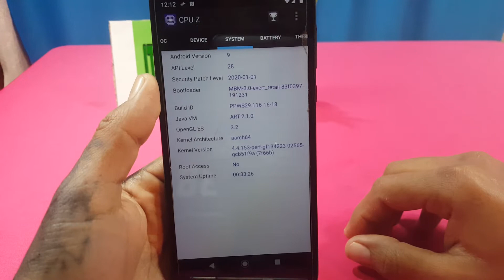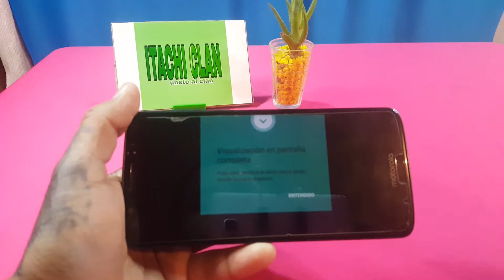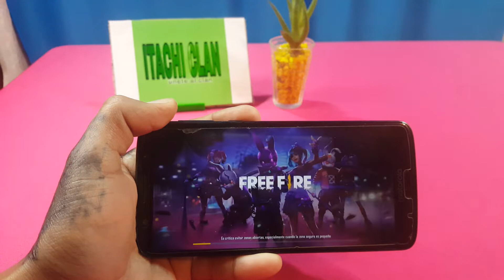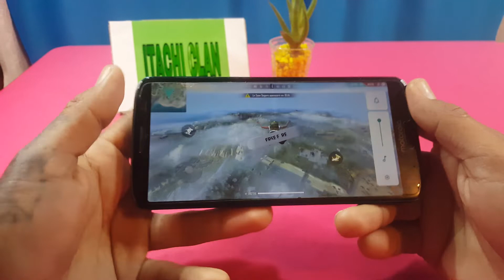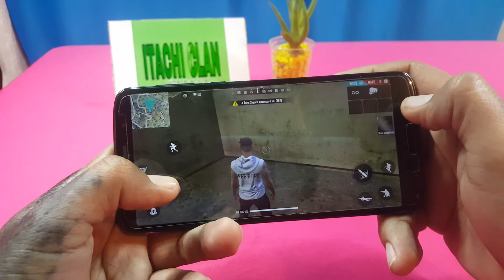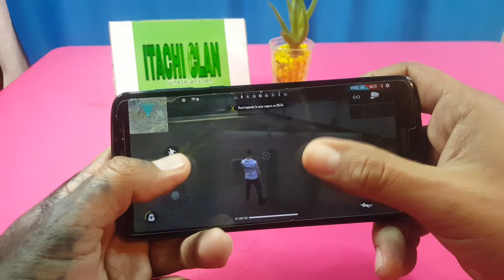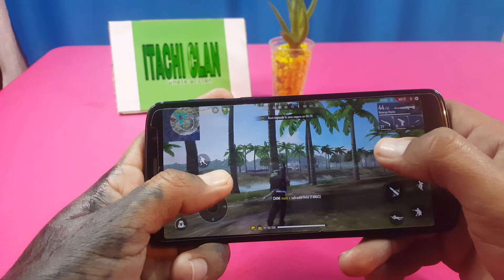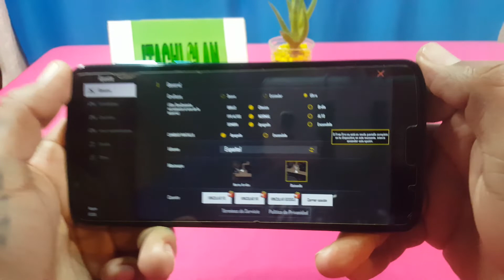Probando Free Fire En Motorola Moto G6 Plus Soporta Sombras,FPS Altos y Ultra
Probando Free Fire En Motorola Moto G6 Plus Todo Lo Soporta Un Buen Celular amigos ya que tiene 4gb de memoria ram y 64gb de memoria interna

no olviden comentar y dejar su like muchas gracias por el apoyo amigos y amigas Itachis